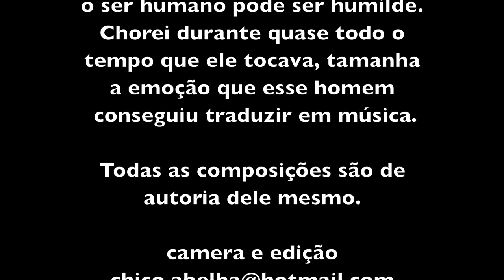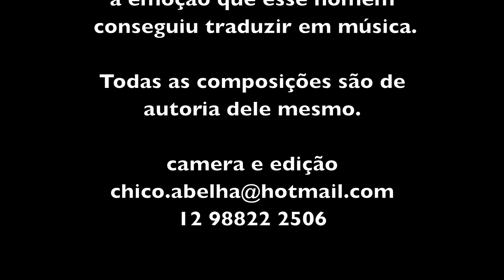JÓIAS DO NOSSO INTERIOR - SEU JORGE LANDIM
Entrevista com talentoso compositor e tocador de música sertaneja que vive na zona rural de Lagoinha SP, tocando a vida de maneira simples e em harmonia com a natureza.